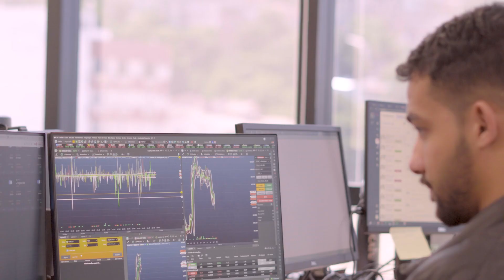O melhor da MyCAP agora está na Nomos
Confira a nossa página de FAQ com tudo que você precisa saber sobre o processo de migração:

A MyCAP agora faz parte do Grupo Nomos, a maior operação de renda variável do Grupo XP.

A partir de agora, os clientes MyCAP terão acesso a uma gama ainda maior de produtos e serviços para alavancar sua vida financeira.